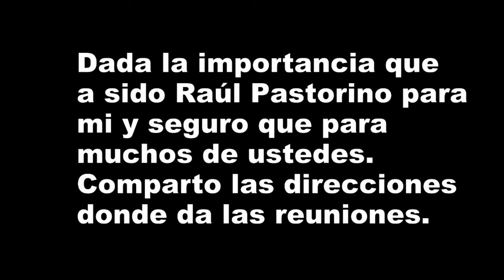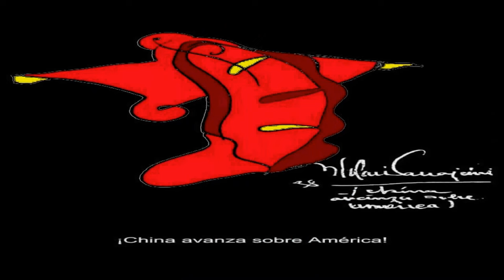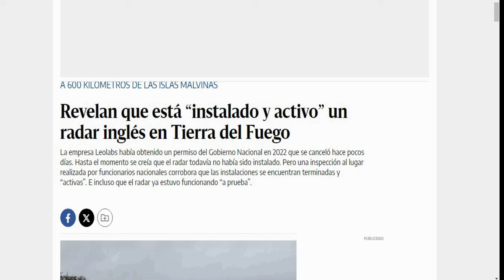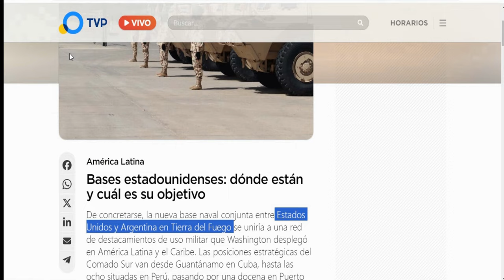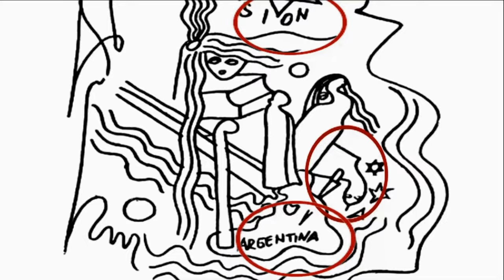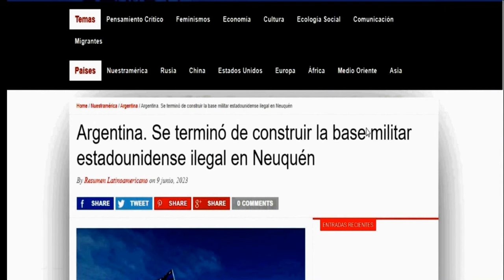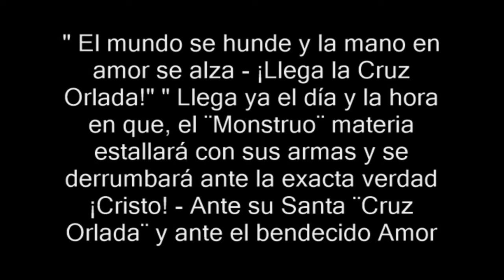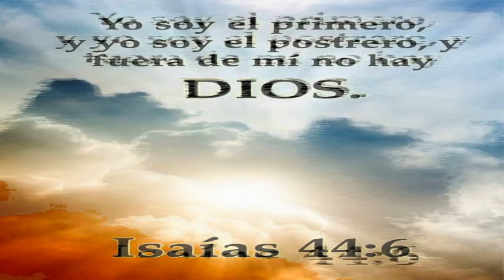parravicini BASES EXTRANJERAS/POSTRER CRISTO Y LA CRUZ DEL SUR